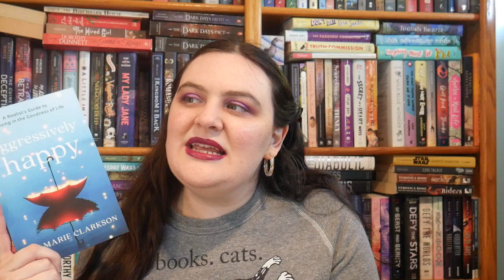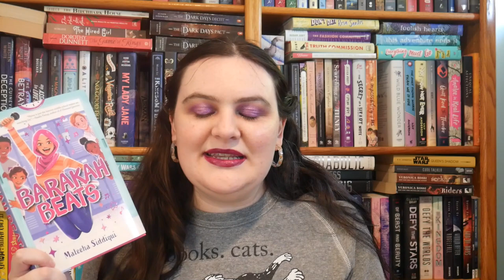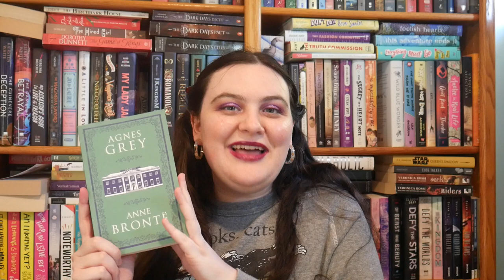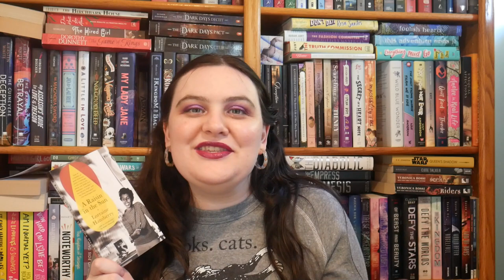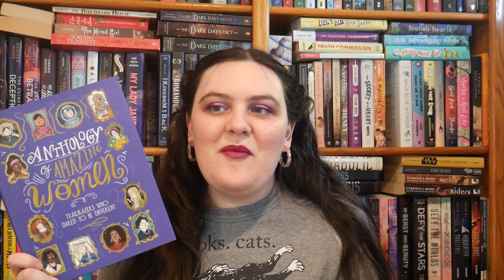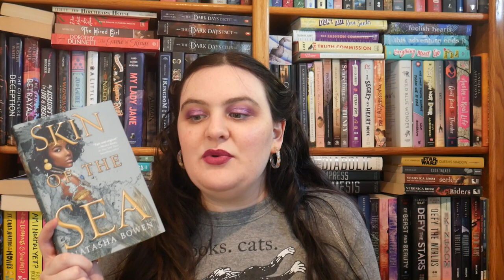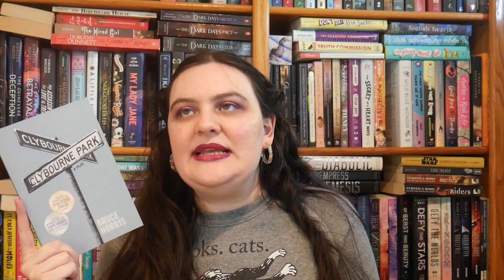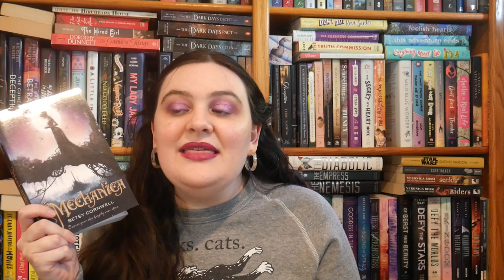March 2022 Wrap Up Part 2 [CC]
*Show up for reproductive justice: includes info, donation links, ways to help

To skip Mechanica spoilers go to 42:38

--People Mentioned--
Hannah @hannahcanreadsometimes
Mara @ bookslikewhoa
Taylor @PageScreenTaylor
Julia @ShakespeareandSuch
Kelly @CozyReaderKelly

--Content Warnings--
Aggressively Happy: Anxiety, grief
Barakah Beats: Islamophobia, microaggressions, references to post-partum depression
Fruit of the Drunken Tree: Grief, drought, poverty, violence, kidnapping, murder, bombs, terrorism, gang rape, animal death
Death on the Nile: Grief, murder, suicide, cheating, period racism and Orientalism
Agnes Grey: Grief, animal death, classism, hunting, references to/descriptions of animal cruelty
Anthology of Amazing Women: Discussions / mentions of: Grief, racism, misogyny, WWII and Holocaust, suicide, abuse, sexual assault
A Study in Sirens: Murder
A Raisin in the Sun: Racism, grief, poverty, n-word, references to abortion
Pride and Premeditation: Grief, murder, misogyny, references to racism
Skin of the Sea: Slavery, grief, murder, violence
Bare Tree and Little Wind: Crucifixion, fire, grief
Clybourne Park: Racism, ableism, r-slur, suicide, homophobia, PTSD, references to war and war crimes
Mechanica: Grief, illness, fire, (mechanical) animal death, abuse
Bluebeard and the Outlaw: Grief, violence, hanging